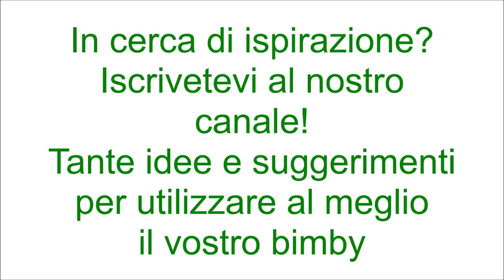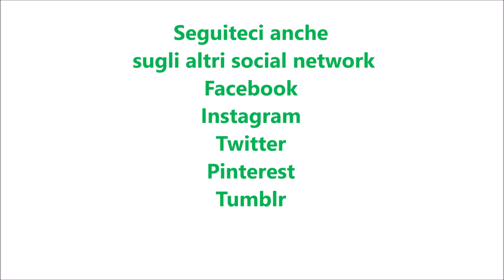Tè freddo alla pesca per bimby TM6 TM5 TM31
Ingredienti:
1,5 litri d'acqua
90 g di zucchero semolato
3 bustine di tè
5 pesche mature tagliate a pezzetti